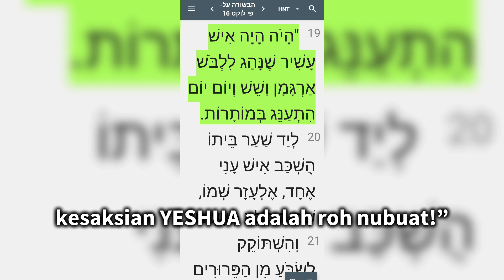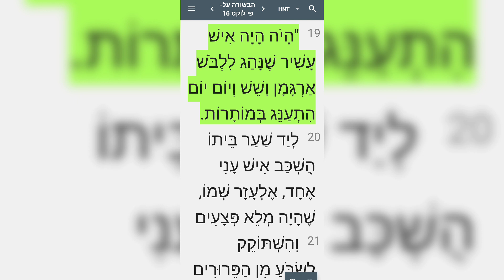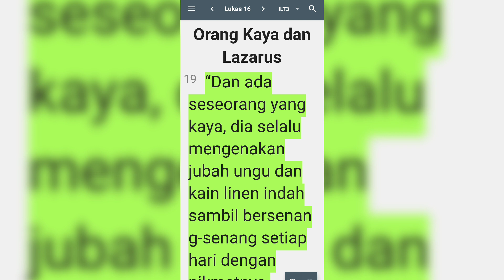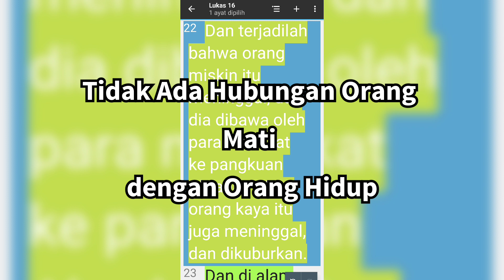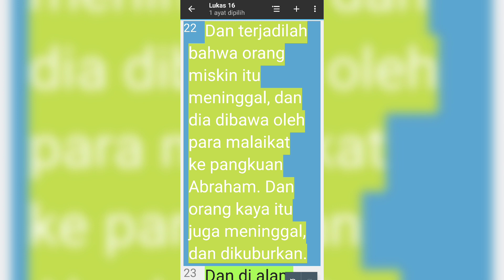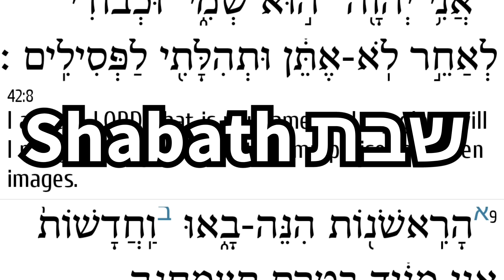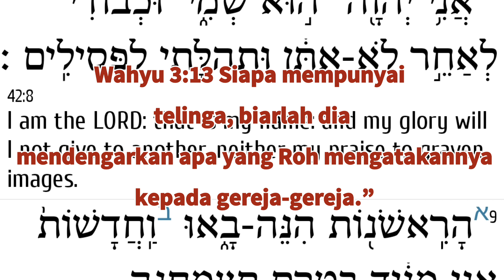Lazar dan Orang Kaya#lazarus